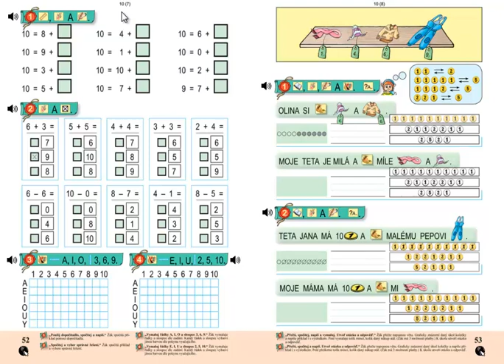Matýskova matematika 2.díl, strana 52, cvičení 3